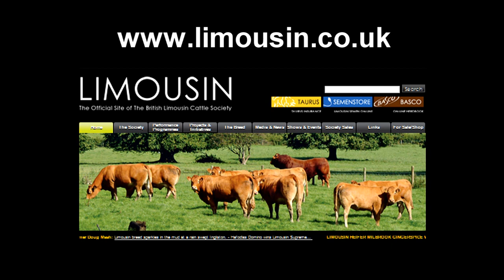Limousin win Interbreed Team Championship at RHS 2012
Interbreed Team Championships at the Royal Highland Show 2012